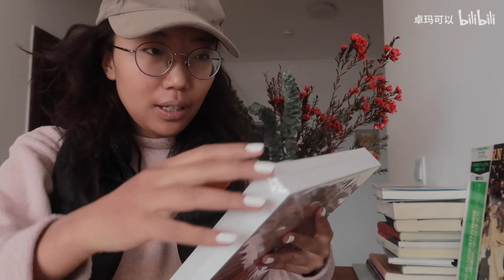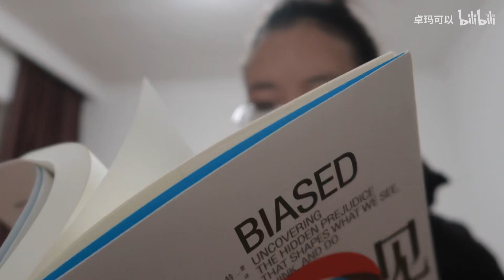【独居日记】一个人住真的不会孤独吗？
各位 我来